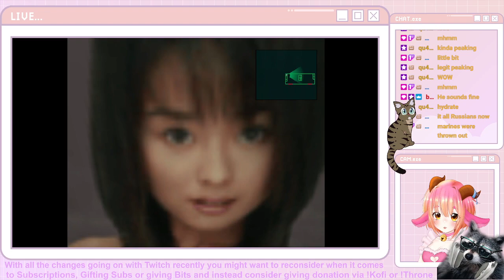Sheepy Plays: Metal Gear Solid 2 "Respectfully"